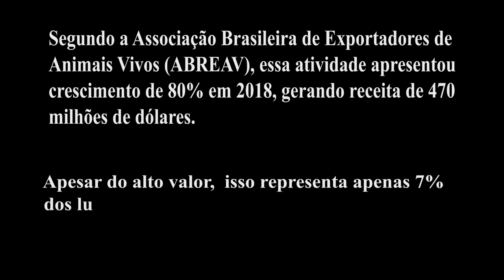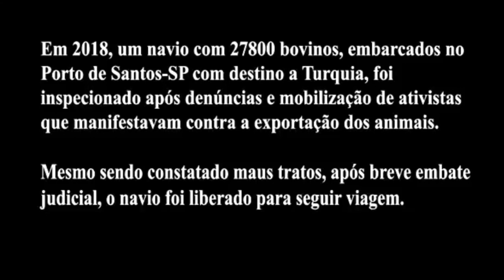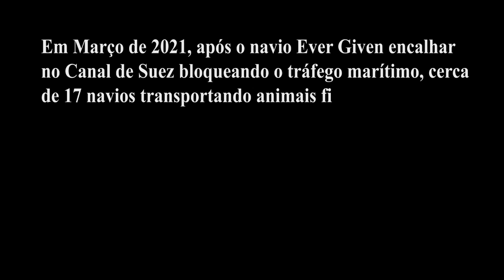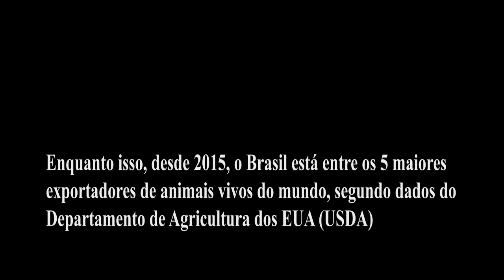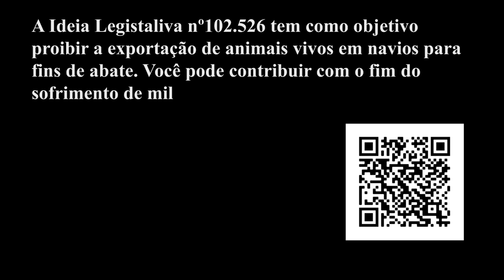Exportação de animais vivos: a realidade que você não vê (III Cine Direitos Animais 2020)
🚨 A Agropecuária tem ganhado cada vez mais espaço nas políticas econômicas brasileiras, movimentando bilhões de dólares anualmente.

🐂 Quando o assunto é exportação de animais vivos, seja por via terrestre ou marítima, o Brasil é pioneiro; estando posicionado, há anos, no topo do ranking mundial de exportadores de "carga viva".

⚖️ No entanto, ao colocarmos na balança, fica claro que NÃO é um bom negócio para o país, já que causa muito mais prejuízos - ambientais, sociais e até econômicos - e é causas de frequentes tragédias com impacto global negativo.

💭 Já parou para pensar como é feito o transporte de milhares de animais para outros continentes? Como são instalados e tratados durante todo o percurso? Ou até mesmo com qual finalidade eles são levados para outros países?

🤔 Refletindo sobre isso, você tem ideia do que NINGUÉM FALA sobre esse tipo de exportação? Por trás desse tipo de faturamento há uma realidade cruelmente negligenciada e ignorada: a dos animais!

Bois, vacas, porcos e outras espécies são submetidas a condições inimagináveis de "viagem". Percursos de longa duração, amontoados em superlotações onde não há espaço suficiente para sequer sentarem; sem qualquer higiene ou ventilação, e escassos de água e comida.

✅ Para sensibilizar sobre essas questões, as alunas Andressa Barbosa Oliveira, Ivana Vargas dos Santos, Marina Rodrigues Lopes e Silva e Renata Araújo Pinto, da disciplina Mobilização Pública e Direitos Animais da UnB, elaboraram um vídeo para abordar o que ninguém lhe fala sobre a realidade por trás da exportação de animais vivos pelos portos brasileiros.

👉🏽 Na intenção de caminhar rumo ao respeito a todas as formas de vida, gostaríamos de seguir, juntos(as), os passos de países como Nova Zelândia, que proibiu a prática e inspirou mobilizações ativistas em todo o mundo em prol da abolição desse tipo de comércio em mais de 40 países.

✊🏿 Você pode ser parte ATIVA neste processo: saiba como ao final do vídeo.

🚫 Diga NÃO ao transporte de animais vivos!!!

👊🏾 Vamos juntxs?! Ajude na conscientização curtindo e compartilhando este conteúdo com o máximo de pessoas possível!

👇🏻 Deixe nos comentários sua opinião sobre o assunto e sobre o vídeo!